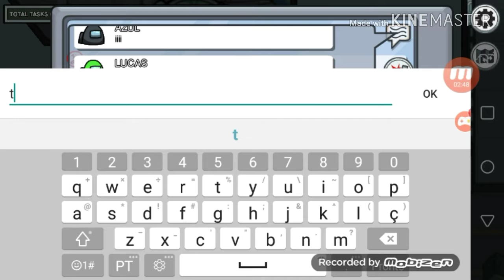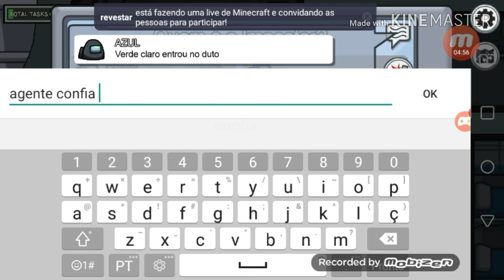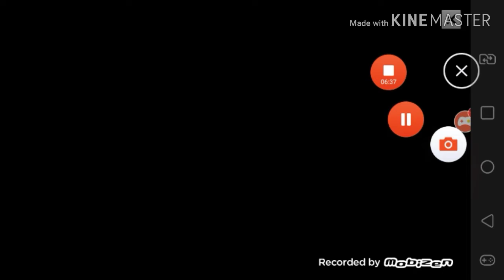Among us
servidor do nossos canal participe